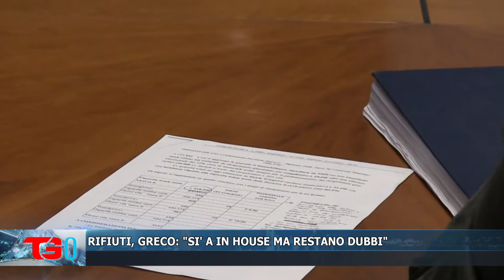RIFIUTI, GRECO ''SI' A IN HOUSE MA RESTANO DUBBI''